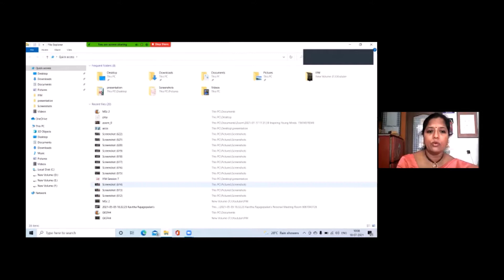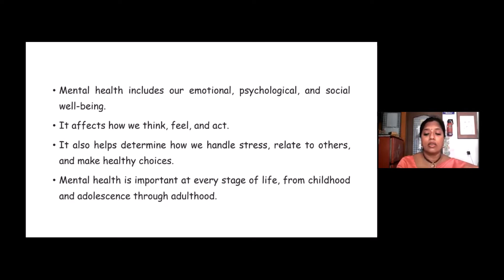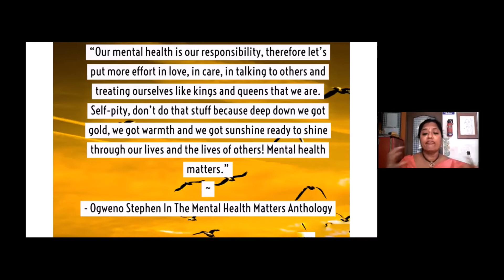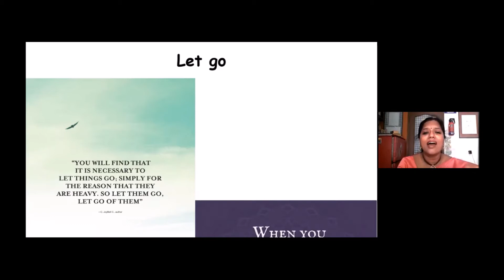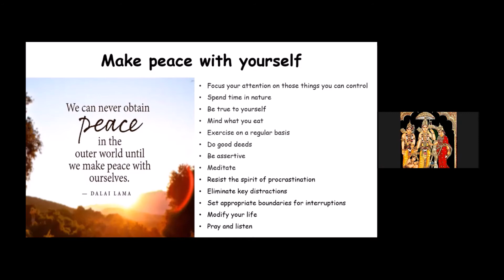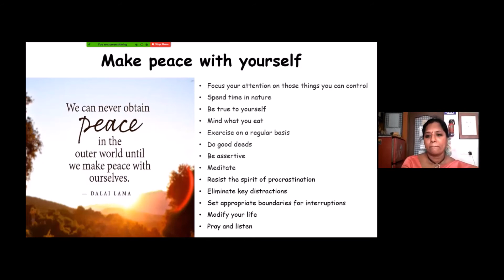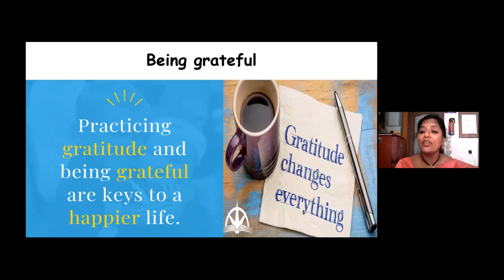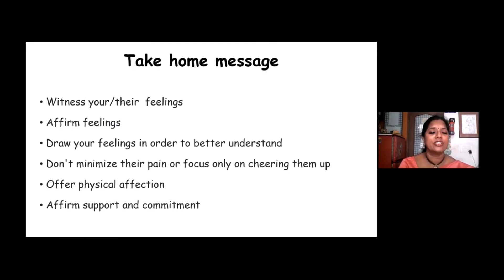Dr Vidyaa Hari Iyer I 18th July 2021 I ASICS Running Club Chennai Mental Health Talk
Mental health refers to cognitive, behavioral, and emotional well-being. It is all about how people think, feel, and behave. People sometimes use the term “mental health” to mean the absence of a mental disorder. Mental health can affect daily living, relationships, and physical health. This talk highlights simple 7 nuggets to follow and practice along with a 3 minute gratitude meditation

Facebook - Dr Vidyaa Hari Iyer
YouTube - Team RED Rockstars Dr Vidyaa's Smile Dental Clinic